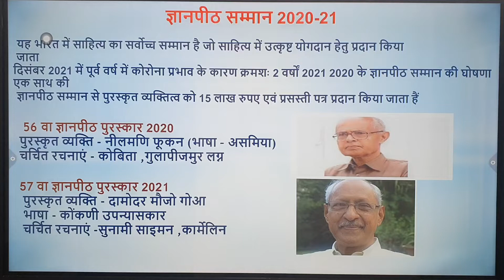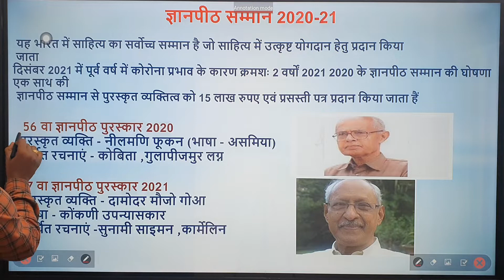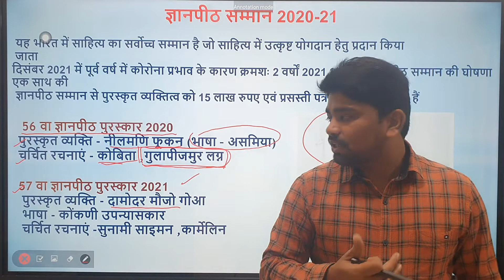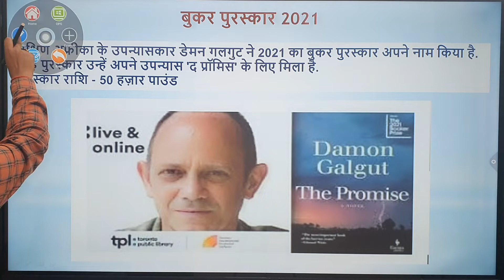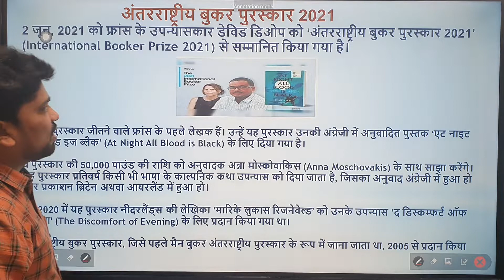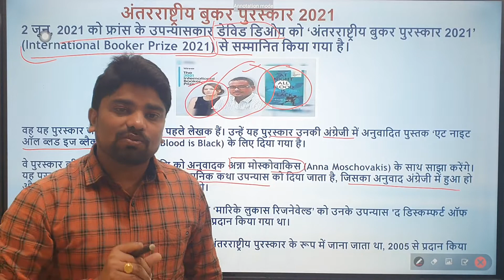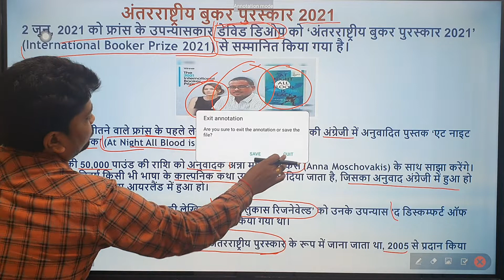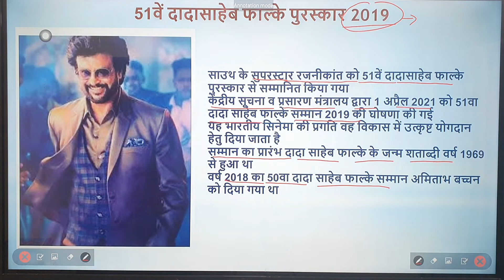Lecture 9 - प्रमुख पुरस्कार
ONLINE COURSE & TEST SERIES JOIN करने के लिए google play store से the cgpsc coach app download करे